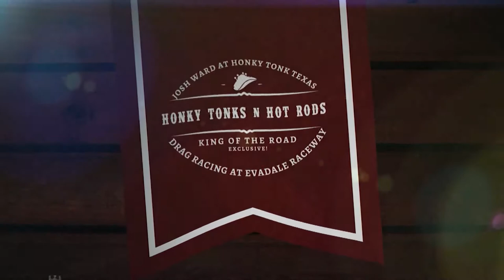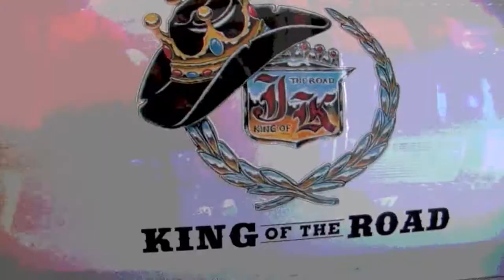Josh Ward at Honky Tonk Texas in Silsbee, TX segment 1a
Josh Ward live at Honky Tonk Texas in Silsbee, TX!  Exclusive segment captured and produced by King of the Road Productions in Beaumont, TX!